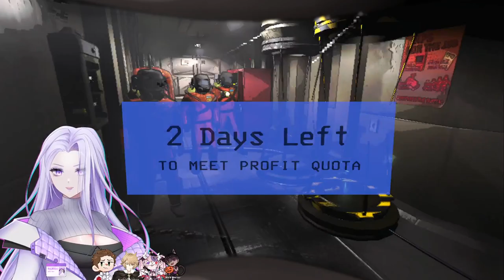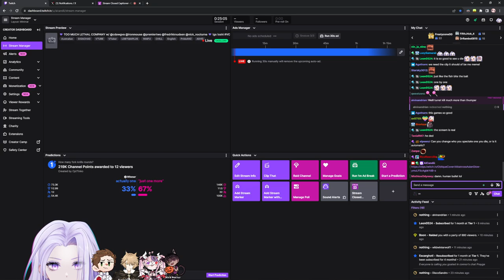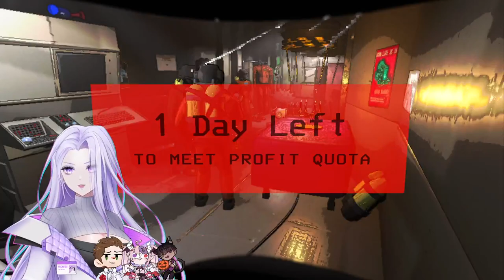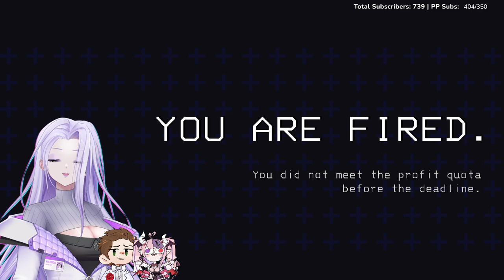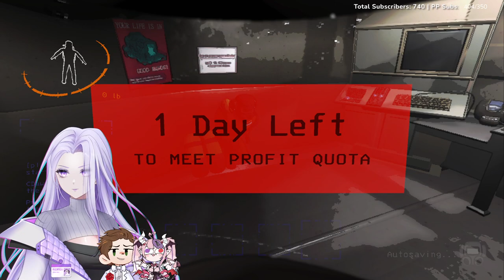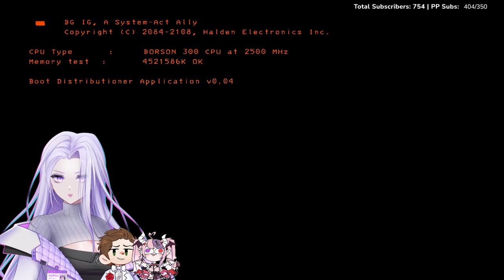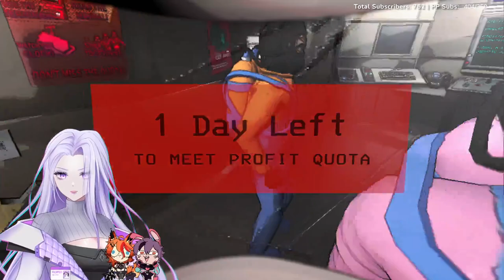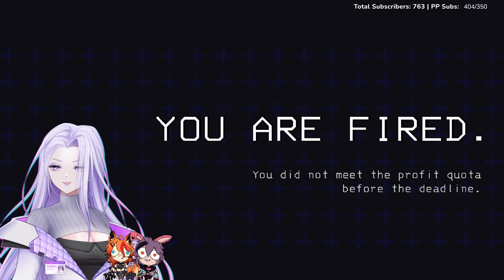Lethal Company w/ Mouse, Connor, Nick & Fredrik